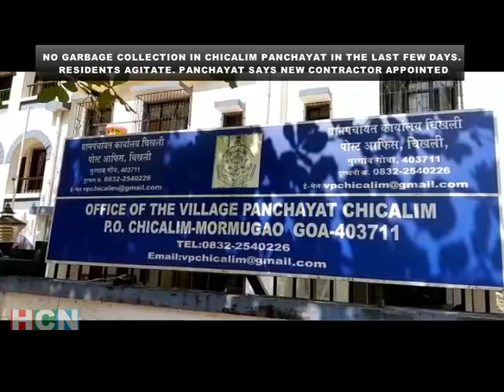NO GARBAGE COLLECTION IN CHICALIM PANCHAYAT IN THE LAST FEW DAYS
NO GARBAGE COLLECTION IN CHICALIM PANCHAYAT IN THE LAST FEW DAYS. RESIDENTS AGITATE. PANCHAYAT SAYS NEW CONTRACTOR APPOINTED